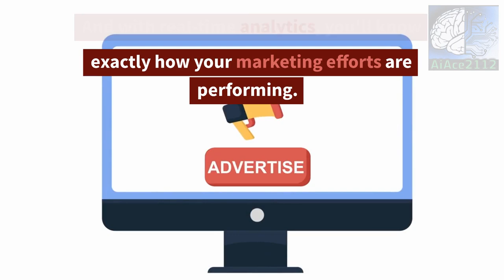The Future of Marketing: INB Network AI Technology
Welcome to our video, "The Future of Marketing: INB Network AI." In this video, we will reveal how INB Network AI is changing the marketing game forever.

At INB Network, we are committed to staying ahead of the curve when it comes to utilizing Artificial Intelligence to improve marketing strategies. With our innovative AI technology, we provide our clients with unique solutions designed to enhance their marketing campaigns and increase their ROI.

In this video, we will discuss how our AI software analyzes consumer behavior, demographics, and purchasing patterns to identify the most effective marketing strategies for your business. We will also explain how our AI-powered chatbots can enhance your customer engagement and improve your lead conversion rates.

Our cutting-edge technology gives us a competitive edge in the marketing industry and allows us to deliver unparalleled results for our clients. Whether you're a small business looking to expand your online presence or a large corporation looking to streamline your marketing efforts, INB Network AI has a solution for you.

Join us as we take a closer look at the future of marketing with INB Network AI.